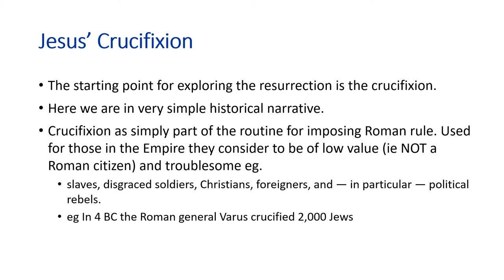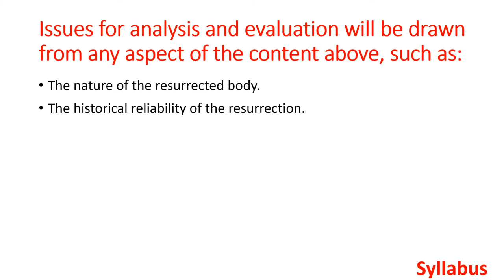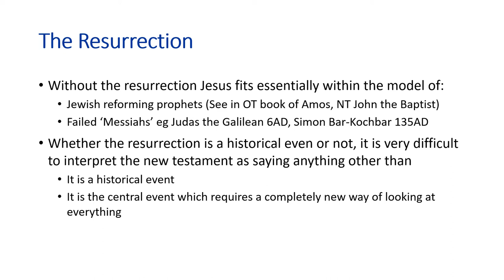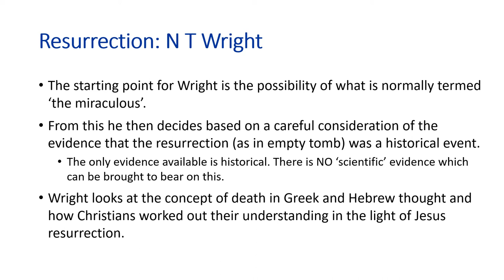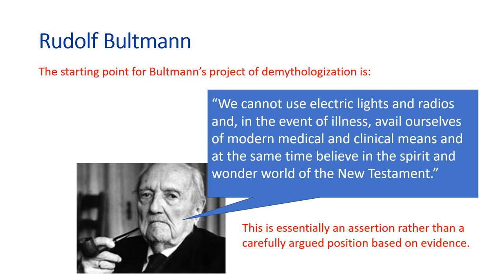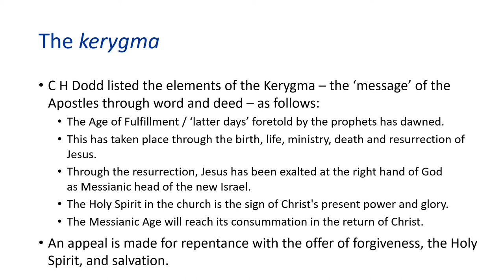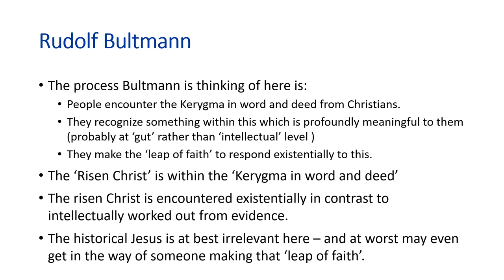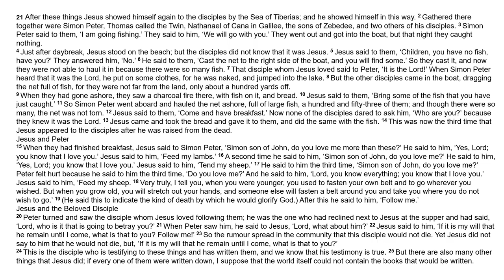Jesus Resurrection: brief introduction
Introduction and overview to the concept of resurrection with a look at the contrast between N T Wright and Rudolf Bultmann to show different approaches within Christianity to this. Relevant to the Eduqas A Level RS Christianity paper.